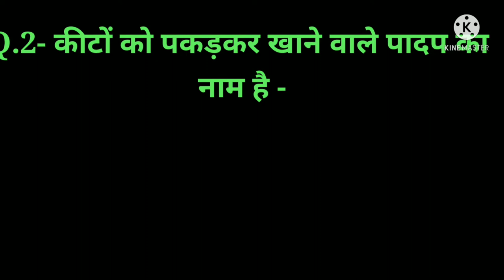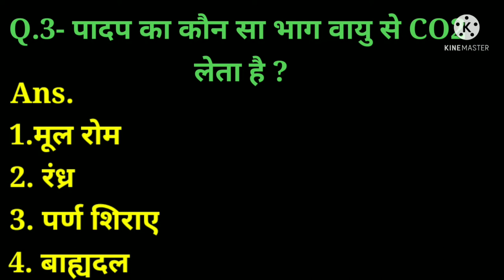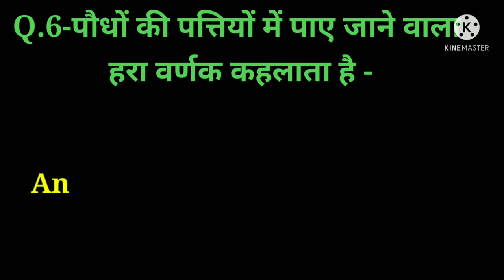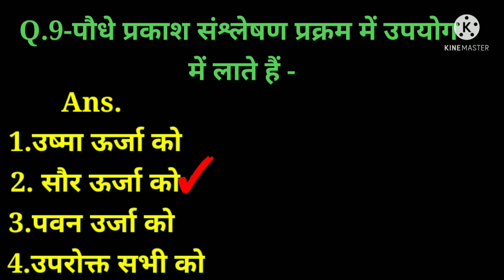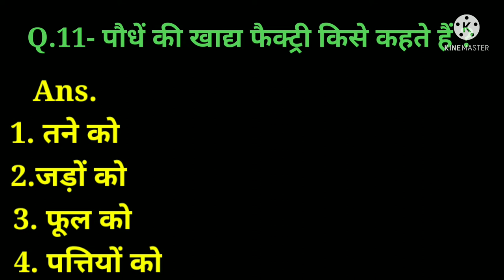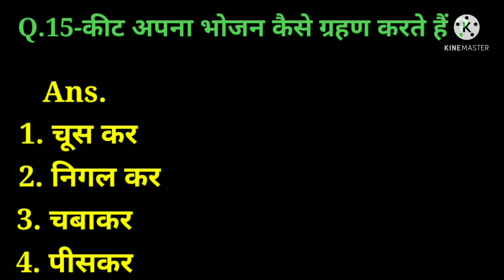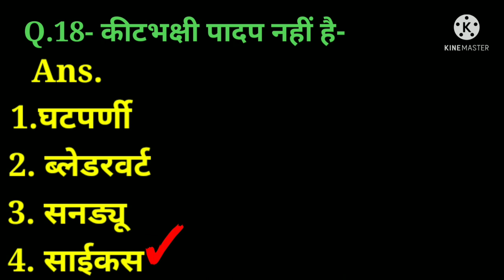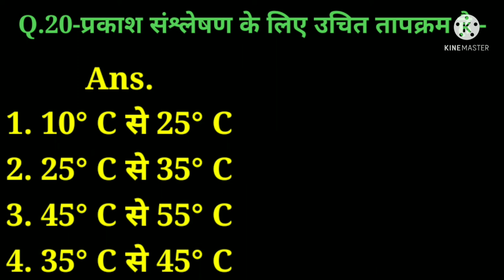NCERT science class 7th chapter 1st MCQs | कक्षा सातवी विज्ञान पाठ 1 के बहुविकल्पीय प्रश्न